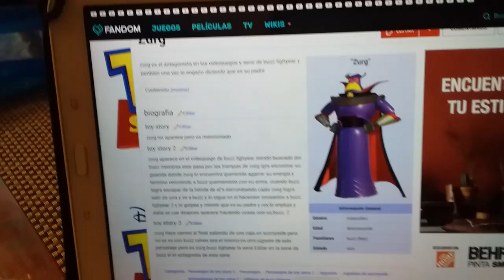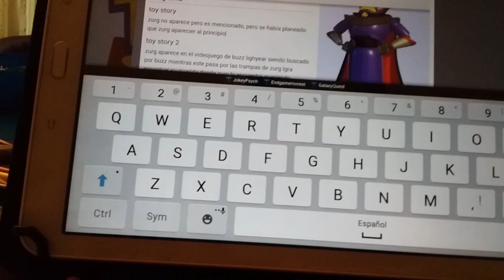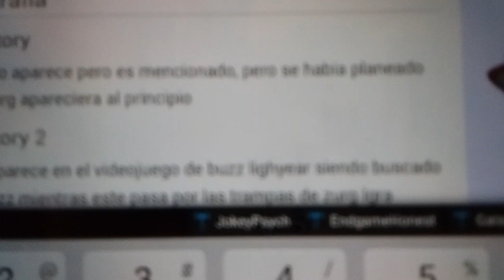editamos toy story wiki zurg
zurg